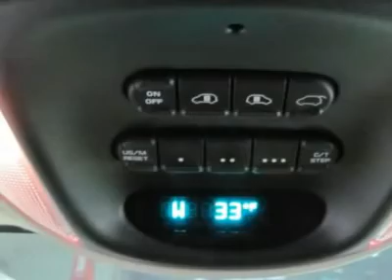2005 Dodge Caravan - Mini-van, Passenger Waterloo Iowa C10541A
2005 Dodge Caravan

SXT, STOW N' GO, DVD !! LOCAL TRADE !!